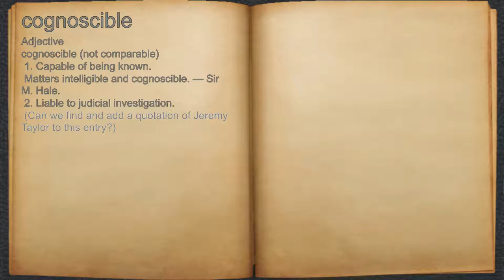What does cognoscible mean?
A spoken definition of cognoscible.

Intro Sound:
Typewriter - Tamskp